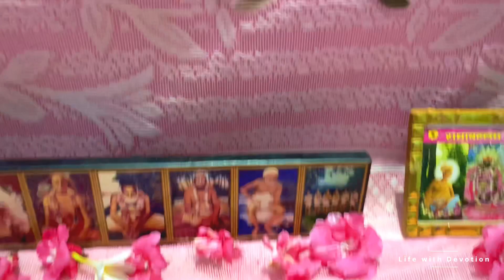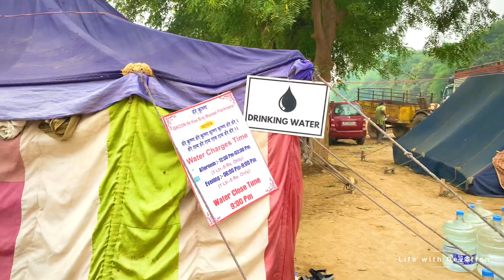Govardhan Puja Celebration | from Barsana | BrijMandal Parikrama | Life With Devotion | Don’t miss🤩